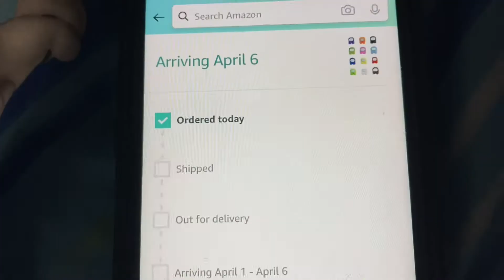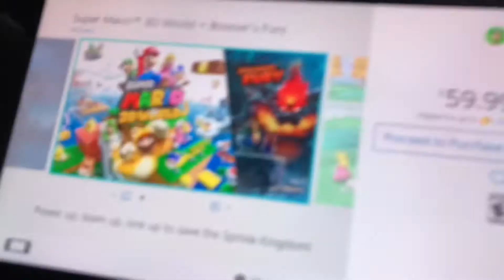What I got for my birthday 🎂 2021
I guys today is my birthday 🎂 and I will show what I got